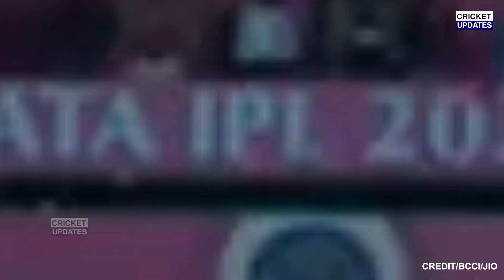Chennai Super Kings Vs Rajasthan Royals Last Over Highlights | CSK VS RR HIGHLIGHTS | JAISWAL DHONI